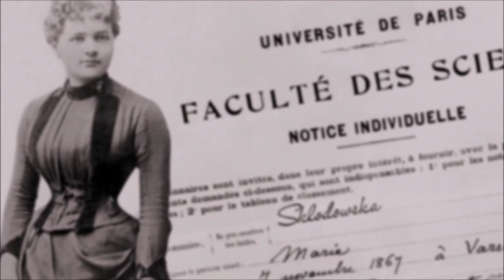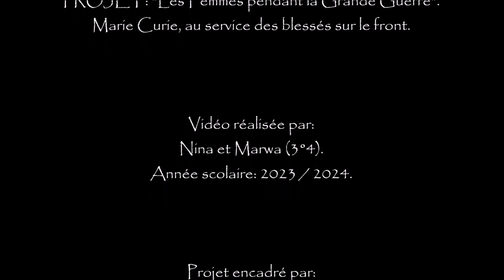Marie Curie, femme au service des blessés pendant la Première Guerre Mondiale...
Marie Curie, célèbre physicienne a joué un rôle clé pendant la Première Guerre Mondiale en mettant ses recherches au service de la médecine afin de soigner au mieux les blessés sur le Front.